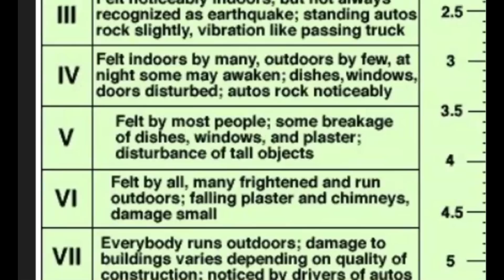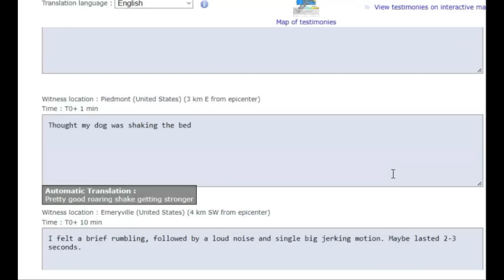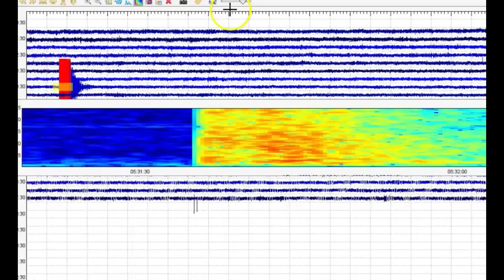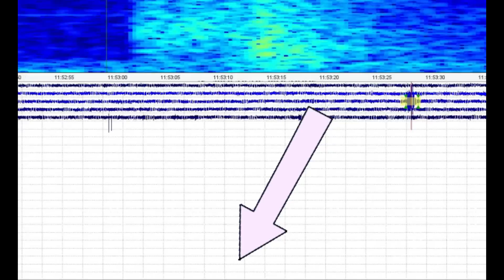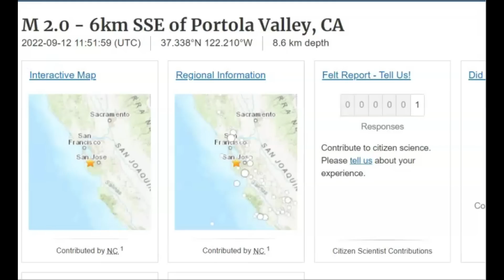Hayward Fault, Bay Area Earthquake Blows Up Twitter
Late last night there in the California Bay are there was a M2.9 earthquake along the Hayward Fault.

Credit